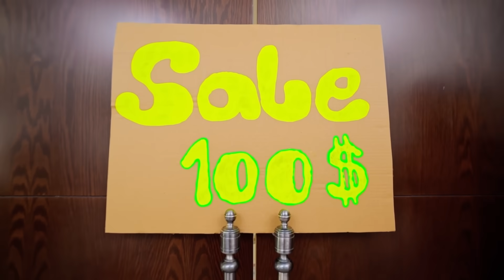أربعة عناصر لبناء أسرة بطابقين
يلعب الأطفال أربعة عناصر ويبنون أسرة بطابقين للألعاب